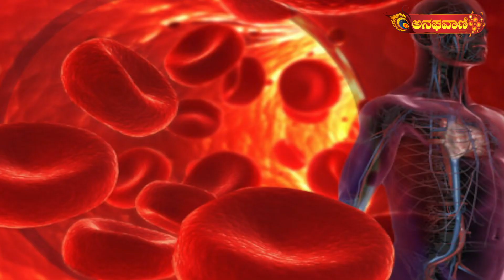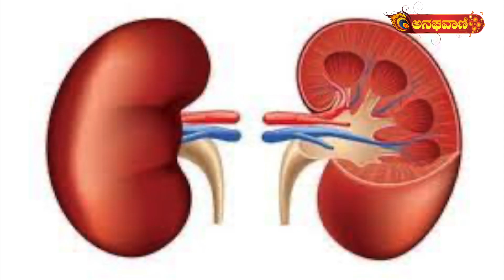ಬಿಪಿಯನ್ನ ಮನೆ ಮದ್ದಿನಿಂದಲೂ ಕಂಟ್ರೋಲ್ ಮಾಡಬಹುದು... | ANAGHA VAANI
ಬಿಪಿಯನ್ನ ಮನೆ ಮದ್ದಿನಿಂದಲೂ ಕಂಟ್ರೋಲ್ ಮಾಡಬಹುದು...